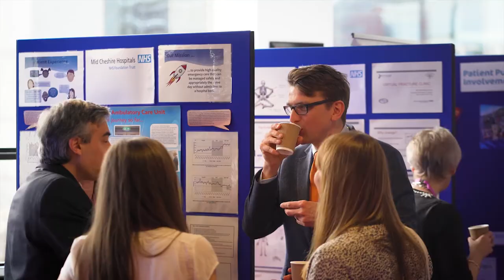RTP VLOG March 2019: What equipment we use for filming Weddings & Events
In this episode we briefly break down the equipment used on any of our wedding and event shoots.
If you have any questions please leave them below and we'll get back to you asap.

HOW TO FILM A WEDDING